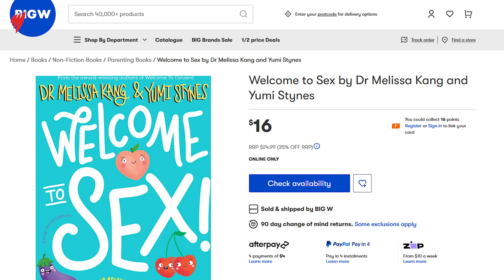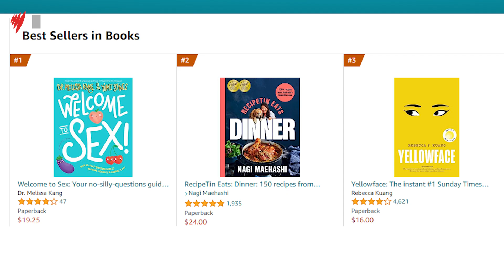Welcome to Sex author Yumi Stynes responds following conservative backlash | SBS News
Yumi Stynes' new sex education book has ignited a firestorm online, been pulled from the shelves of one major retailer, and has even sparked death threats against the author.

But a defiant Stynes stands by Welcome to Sex, released in May, in the face of conservative campaigners who this week labelled it inappropriate for children, with some even going so far as to call it a form of "grooming".

The backlash has been so intense Big W stopped selling the book in-store after staff members were abused, although the retailer has defended it and it remains available online.